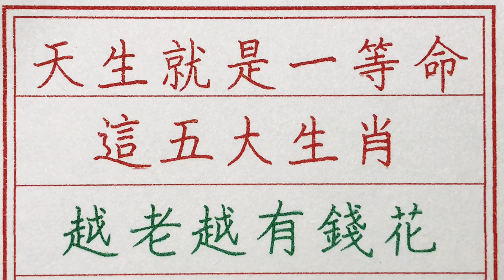老人言：天生就是一等命，這五大生肖越老越有錢花